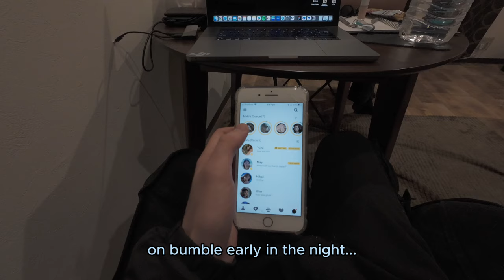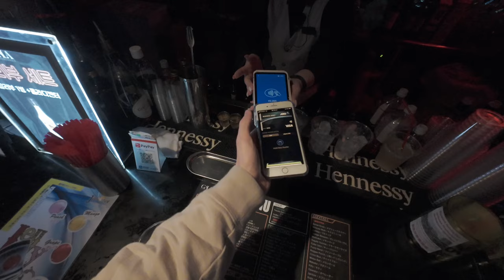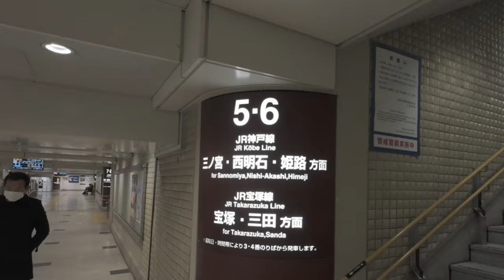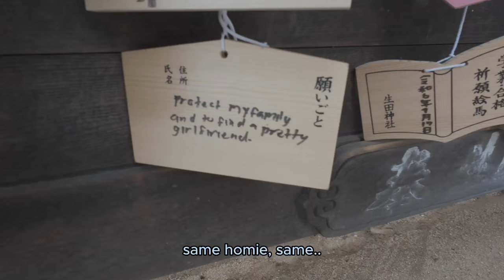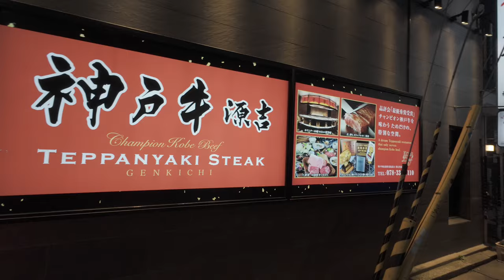Picking Up Korean Models in a Japanese Nightclub 🇯🇵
I go to the club alone and spend the night drinking with some Korean models, then I wake up the next day and go to Kobe for a day trip to try some of the world's best beef!